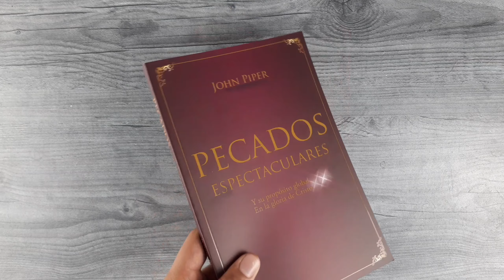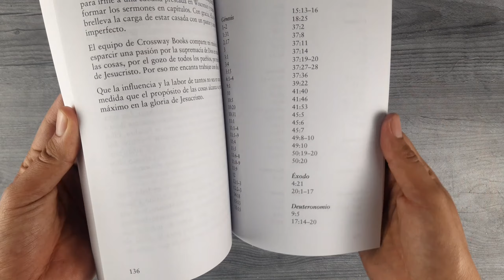Pecados Espectaculares - John Piper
Y su propósito global En la gloria de Cristo

La muerte de Jesucristo fue un asesinato. Fue el pecado más impresionante que jamás se haya cometido contra alguien. En el momento clave de toda la historia humana, ese pecado sirvió para mostrar la mayor gloria de Cristo y obtener el don de la gracia del Señor. Dios no solamente derrotó el mal en la cruz, sino que hizo que el mismo mal se autodestruyera. Es como si el mal hubiera cometido suicidio al ejecutar su peor maldad.

“Cosmovisiones débiles producen cristianos cobardes y debiluchos”, esa frase se repite en las páginas de este libro; pero no hay nada débil ni cobarde en la cosmovisión que se presenta en pecados espectaculares. Es un libro que se atreve a preguntar (y a responder) la inquietud más grande de un cristiano: ¿Por qué existe el pecado, el sufrimiento y el mal en un mundo en el que Dios es soberano? El Doctor Piper provee una teodicea honesta, bíblica y pastoral para nuestra generación. Estas páginas encienden la luz en el cuarto más oscuro de la teología cristiana”, Rick Holland, Pastor Ejecutivo de Grace Community Church y Director de Resolved Conference.

En este maravilloso libro, Piper nos guiará a través de la Biblia y nos mostrará cómo Dios es soberano sobre el pecado y sus enemigos, y cómo Él los usa para su gloria. El autor analiza en un estudio breve: la caída de Satanás, la desobediencia de Adán, el orgullo de Babel, la venta de José, la línea pecaminosa de la cual vino Cristo, y lo que ocurrió con Judas Iscariote.

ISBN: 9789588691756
Editorial: Editorial CLC
Dimensiones: 140 x 210 x 10 mm
Peso: 0,180kg
Cubierta: Rústica
Número de páginas: 158
Idioma: Español